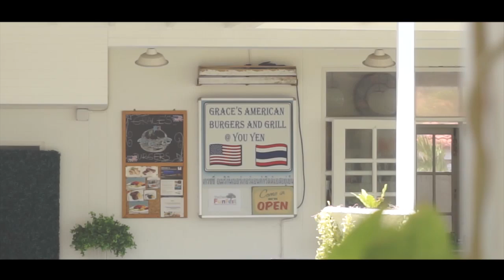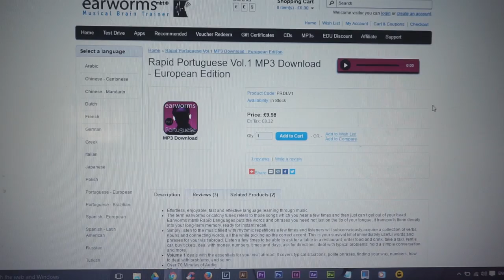THINGS ARE MOVING FORWARD - LIVING IN THAILAND DAILY VLOG (ADITL EP247)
LIVING IN HUA HIN THAILAND VLOG  vv More Info Down Here vv

We start today off with Edens morning walk before we venture into the Jacuzzi tub at the end of the swimming pool, very nice to have bubbles before breakfast!
After lunch we head out for an afternoon coffee and end up at the Youyen restaurant on the beach.
Once home its time for Edens next walk and we update you on Portugal and life in general!